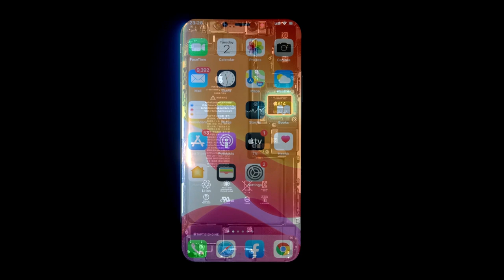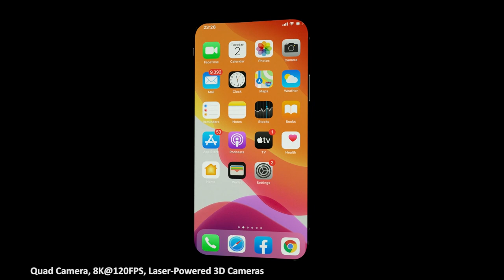iPhone 14 trailer - iPhone 2022 - Apple | Design by Hà Hải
iPhone 14 Pro Official Trailer, Apple 2022.
-UnderDisplay Fingerprint
-Under-Screen Camera: Hide and Shoot
-Speakers under the display
-Refresh Rate 120 Hz 6,7 inch hdr
-Quad Camera, 8K@120FPS, Laser-Powered 3D Cameras
- Apple 5nm A14 Bionic Chip
Design by Hà Hải